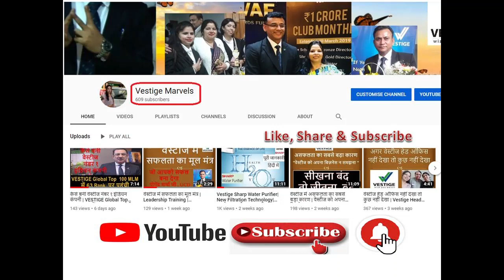TANCLEAR FACE PACK | Best TAN Removal Face Pack | With Tomato Extract and Passion Fruit Seed Oil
Vestige Assure TANCLEAR FACE PACK - Enriched with Tomato Extract and Passion Fruit Seed Oil

Rejuvenate your skin with the new Assure Tanclear Face Pack. It effectively de-tans, nourishes, calms, heals and brightens the skin from within to give an instant glow to dull skin. It helps to improve skin tone and gives a radiant and healthy glow to the skin. It is enriched with tomato extract that helps to lighten the skin and removes all signs of tanning, which are caused by UV rays, smog and pollution.

How To Remove Tan?
How To Remove Tanning?
How to Remove Suntan From Face?